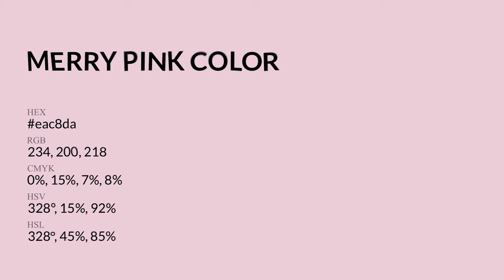Merry Pink color eac8da hex Cool Red color eac8da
What color is Merry Pink ? eac8da hex, Cool Red color eac8da

Hex eac8da Color Code is also known as Merry Pink color

Hex eac8da Color code in RGB color code model is created after adding 91.76% red color, 78.43% green color and 85.49% blue color.
Hex eac8da Color code in CMYK color (process color) code model is generated after subtraction of 0% cyan, 15% magenta, 07% yellow, 08% black.